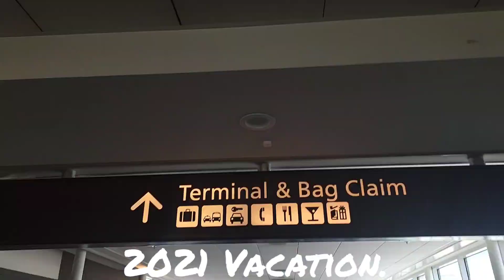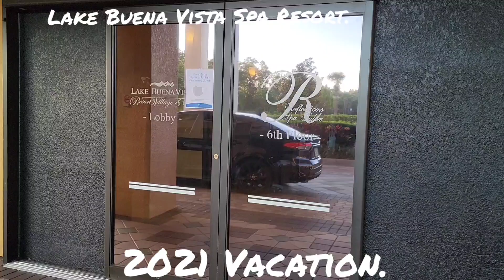Trip to Florida USA. 2021 Part 1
TARA! Let's enjoy and have fun together.